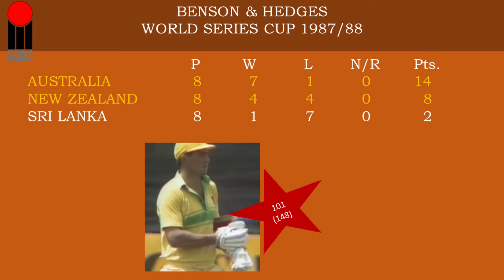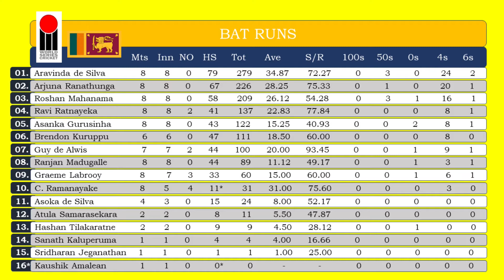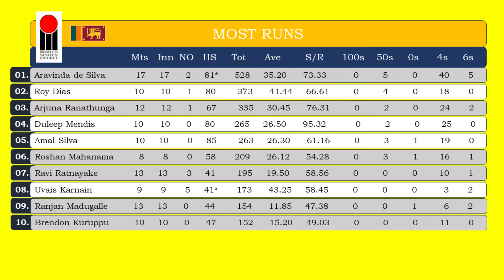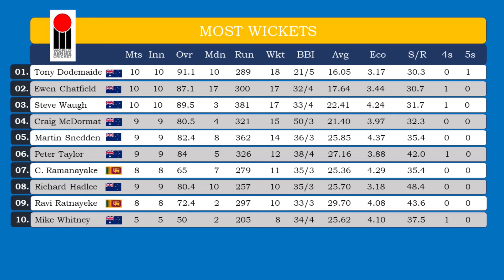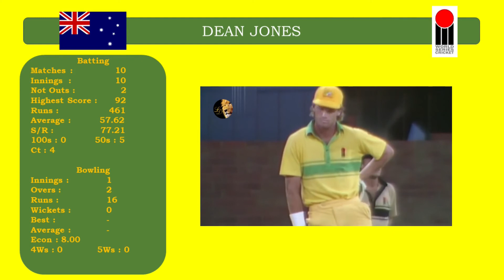With Kiwis and Kangaroos (Ep10) 1988 World Series Final Australia vs New Zealand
January 22nd & 24th, 1988, the best of three finals of Benson and Hedges World Serie cup, Sri Lanka thumps out from the competition. So its all Australia final in Melbourne and Sydney. Even though the kicked out from finals, this is the first time Australia involved Sri Lanka into a Test match as well as for a Benson & Hedges World Serie. This is story of that 1987/88 Australian Summer.

0:00 End of Group Stage
0:22 Finals
5:22 Tour Statistics
12:24 Man of the Series
13:43 Celebration

🏏 On the first game Kiwis were invited to bat first and Kangaroos bowled them out for 177. No one was able to score a fifty. Martin Crowe was the highest scorer with 48 runs. All pacemen took 2 wickets each. It was easy target for World champions. Both Jones and Veletta scored half centuries. Watson took 2 wickets. It was required just 44.5 over for Ausis to pass the winning margin after losing only 2 wickets.

🏏On the second final match was restricted to 38 overs due to bad weather. New Zealand scored 168 for 5 wickets. Andrew Jones scored a beautiful 56 with 3 fours. Skipper Jeff Crowe scored 42 over 40 balls with 4 fours and a six. Dean Jones lay the foundation to Australia victory this time as well. He scored unbeaten 53 with the support of other batsman and pulled Australia to winning stance in 34.1 overs only losing 4 wickets. And with this win World champions won the first title after the World Cup victory.

Mr. Robin Bailhache and Mr. Tony Crafter umpired the first match and Mr. Peter McConnell & and Mr. Tony Crafter officiated in the second match.

🏏Compare to 1985 series, Sri Lanka able to scrape few existing records and write new set of records instead. Specially from batting front. Aravinda, Arjuna and Roshan among top 3 in Sri Lankan camp. From the bowling department it was youngster Champaka and Ravi.

🏏Including the two consecutive fifty not out in the finals, Dean Jones scored 461 and adjudicated as the man of the series. This concludes the tri nation. Another trophy to World champions.

Australia Team
David Boon, Geoff Marsh, Dean Jones, Mike Veletta, Steve Waugh, Allan Border (*), Greg Dyer (†), Tony Dodemaide, Craig McDermott, Peter Taylor, Simon Davis

New Zealand Team
Tony Blain (†), John Wright, Martin Crowe, Andrew Jones, Richard Hadlee, Jeff Crowe (*), Dipak Patel, John Bracewell, Martin Snedden, Ewen Chatfield, Willie Watson, Vaughan Brown